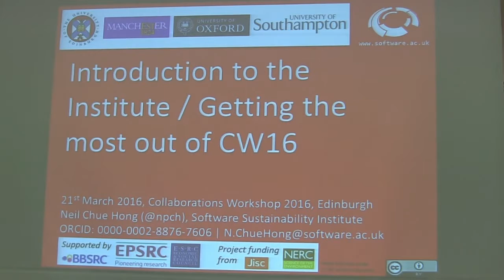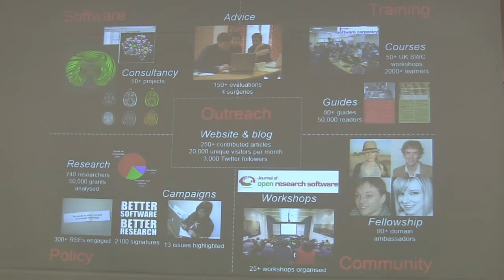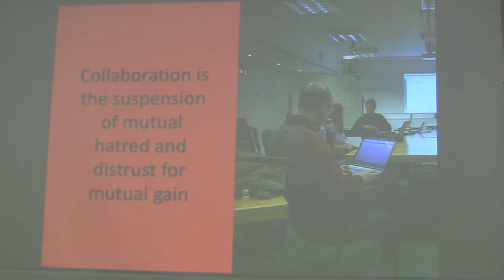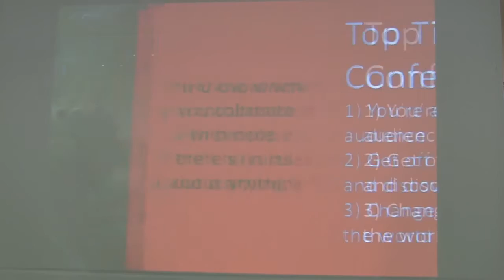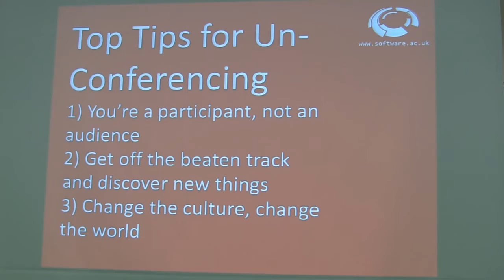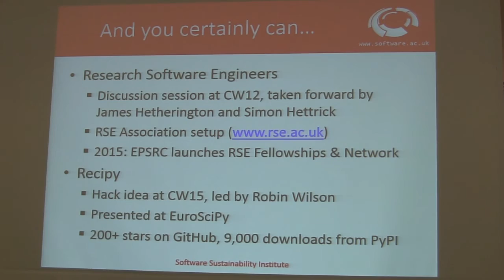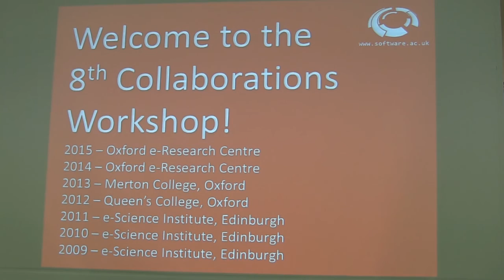Introducing the Software Sustainability Institute (CW16)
... and getting the most out of Collaborations Workshop 2016.

By Neil Chue Hong.